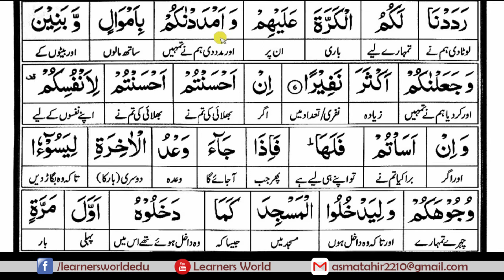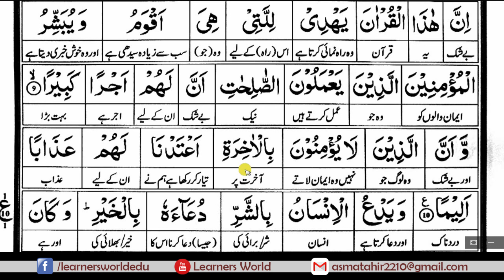Surah Bani Israeel (Ruku-01) [Complete Quraan Word to Word Translation]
Online courses

Surah Bani Israeel [Complete Quraan Word to Word Translation]